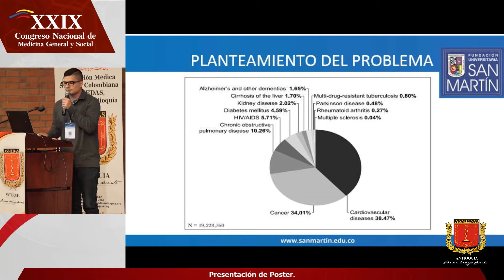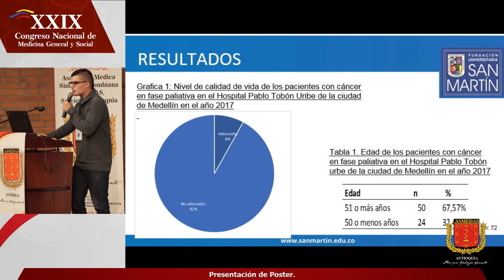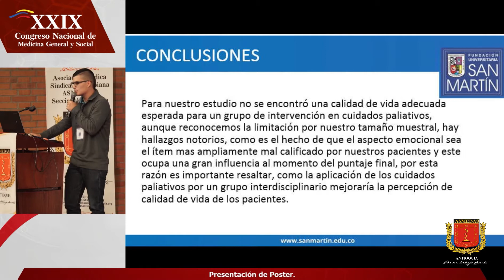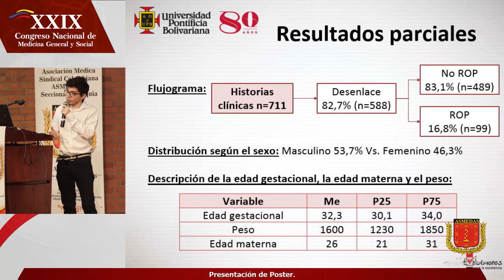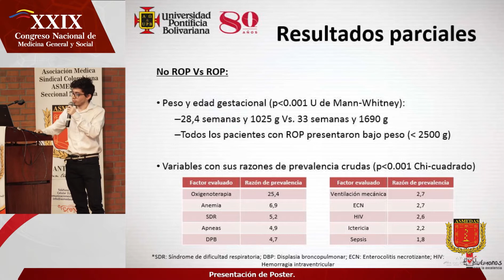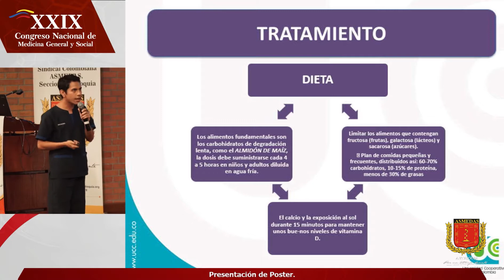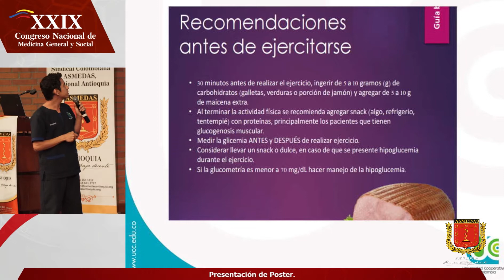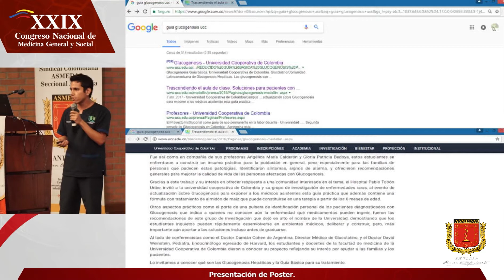Posters día Viernes XXIX Congreso Nacional de Medicina General y Social